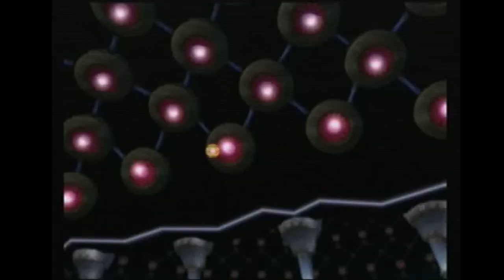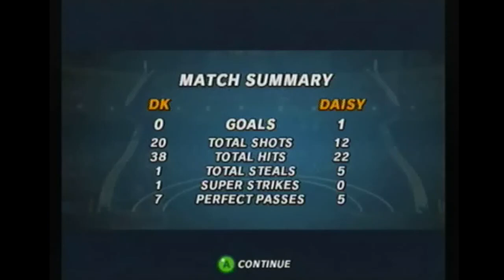Super Mario Strikers: Beating Mushroom Cup on Legend Difficulty | Legend Mission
I become a Legend by winning a game in this mission.

Songs are Titan by Iliya Zaki, Life by Dyathon, and San Jose Sharks goal horn